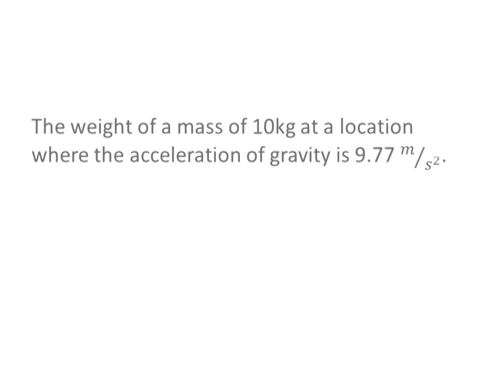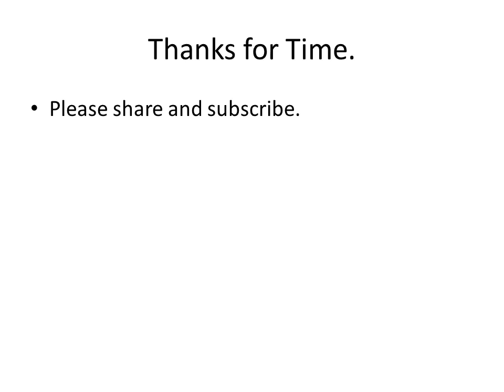The weight of a mass of 10 kg at a location where the acceleration of gravity is 9 77 m s^2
Answer 97.7 N.